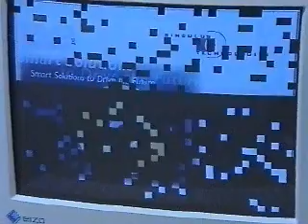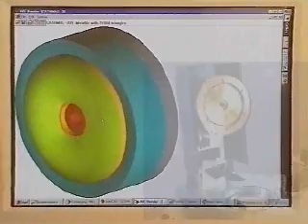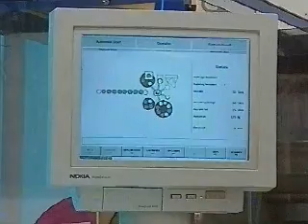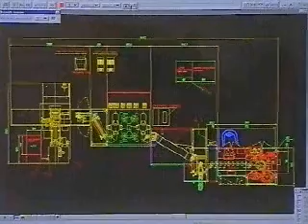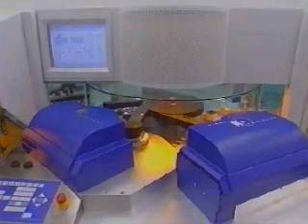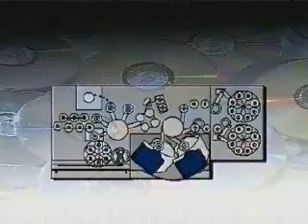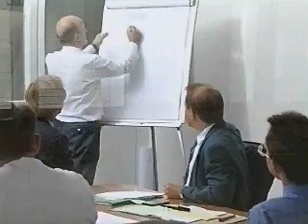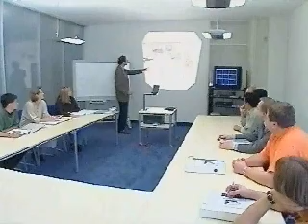Singulus Technologies ---- Smart Solutions to Drive the Future